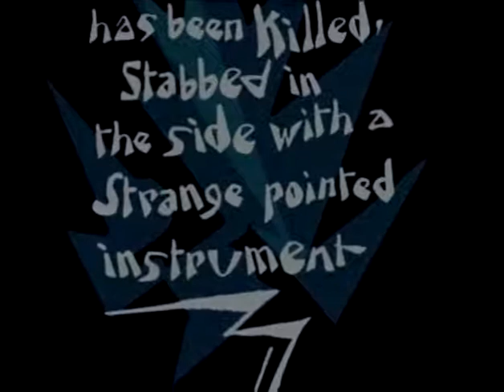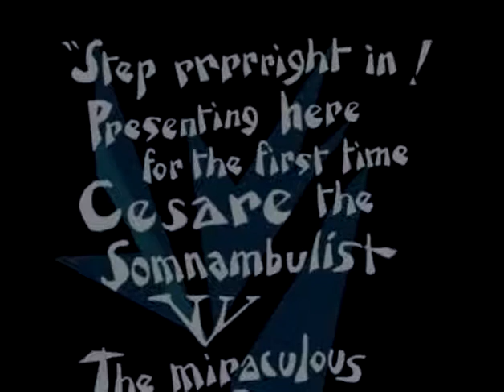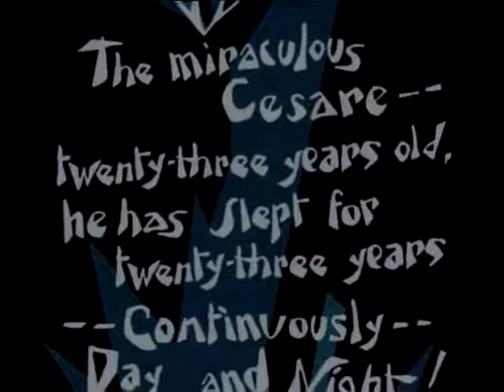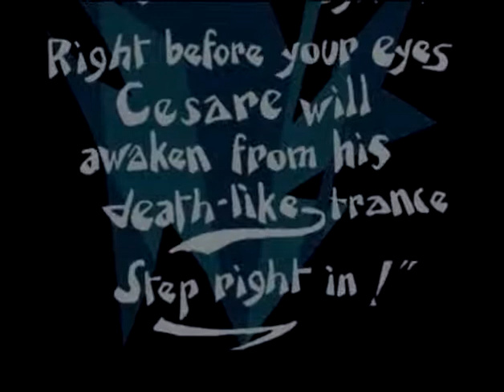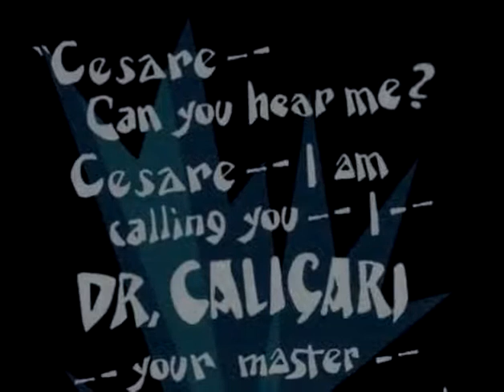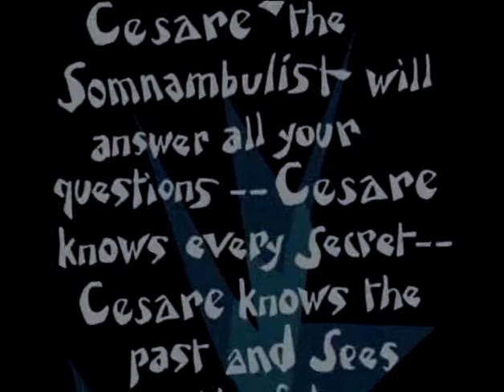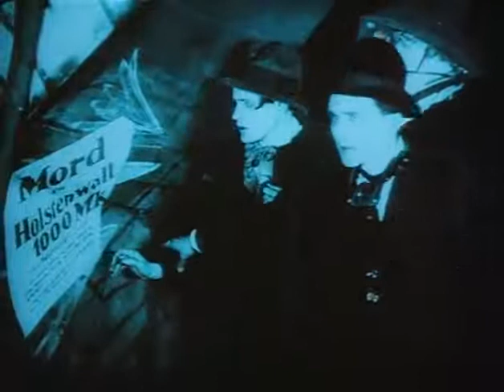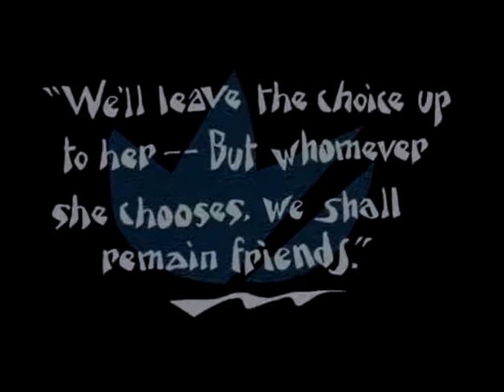Il gabinetto del dottor Caligari: atto II | Robert Wiene, 1920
Il gabinetto del dottor Caligari (Robert Wiene, 1920). Atto II: il risveglio di Cesare.

INVERSO. Storie di vita (stra)ordinaria